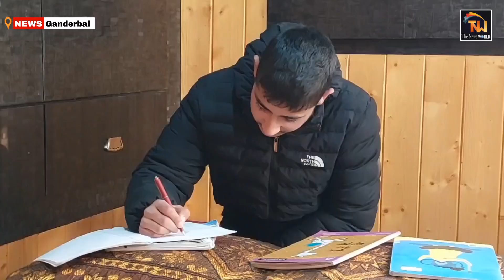12-year-old boy from Ganderbal wrote a book called | History of Kashmir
ganderbal: In a remarkable achievement, Sehran Bhat, a 12-year-old boy from the Dangeroora Laar area of Ganderbal district, has authored his first book titled “History of Kashmir.”

The young author’s inspiration stemmed from reading poems in his school books, igniting a desire to contribute his writing.